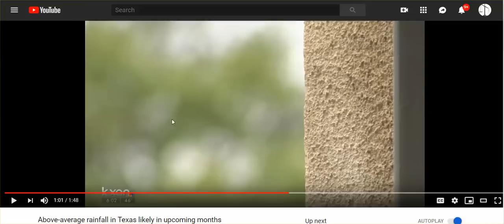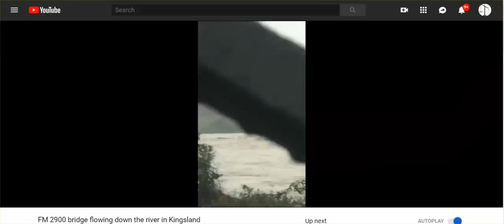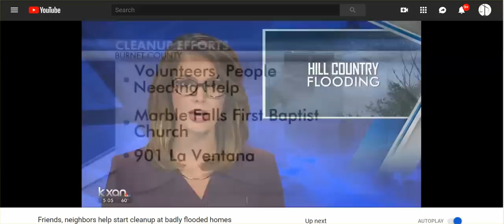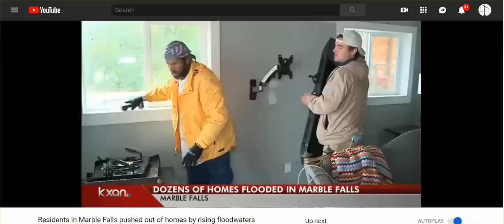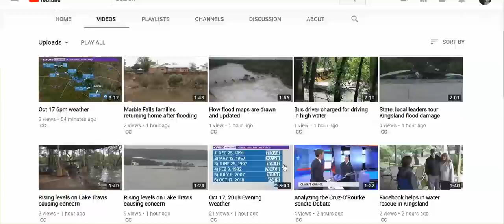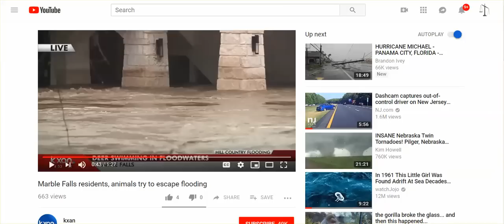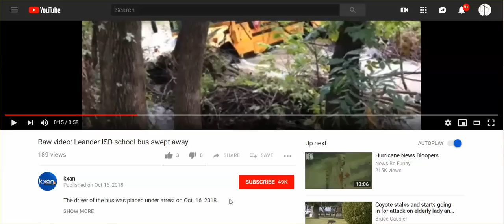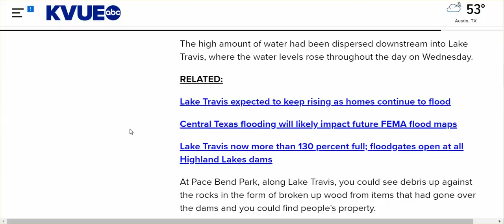Central Texas: Massive Flooding, Dam Releases, Bridge Collapse, Homes Destroyed, 2 Deaths, Animals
As you watch, imagine that it is you, and your home, or your loved one who dies, and think about what you would do.